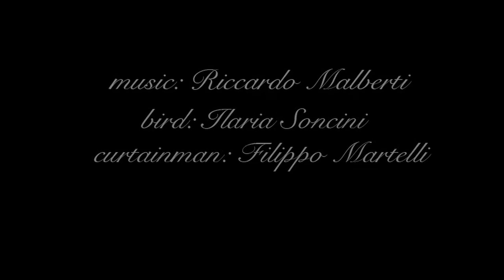"Uguccello" by Ilaria Soncini@BAR25 31.8.2009.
costume performance